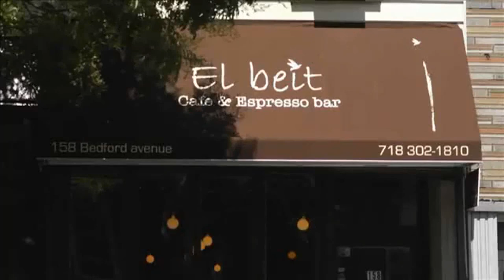AEF 2 - Holly and Rob in Brooklyn